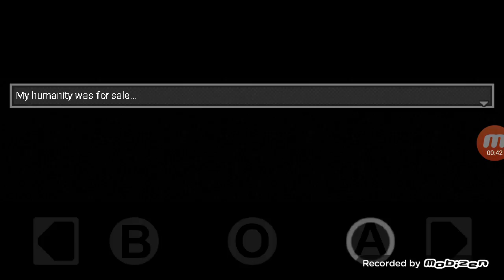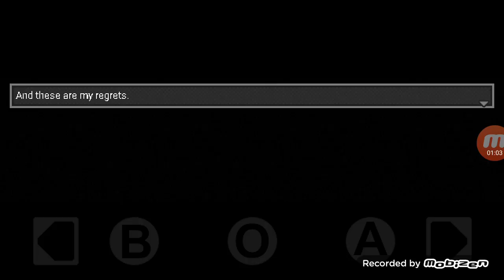OMG!!!! GOODWIN SCARED ME[DISTRIANT]Part 1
Play this game it is so fun lol it is called distriant in caps